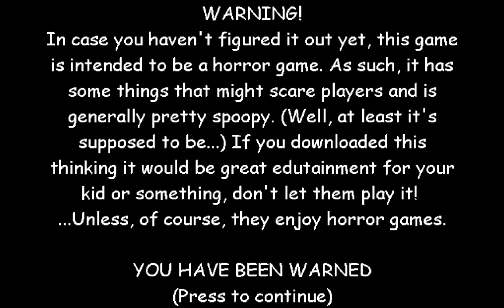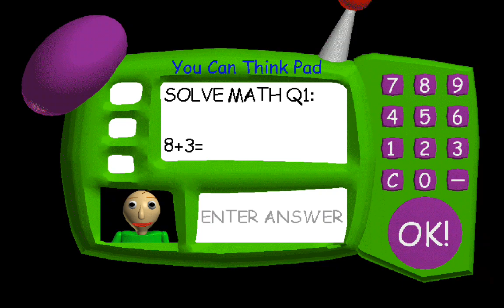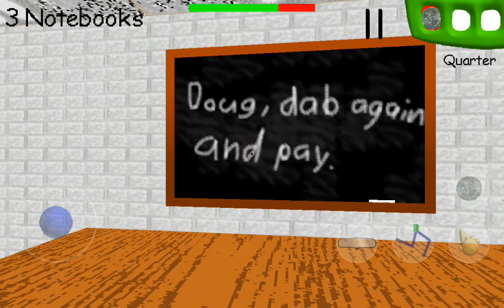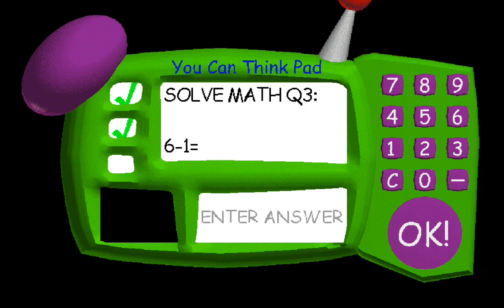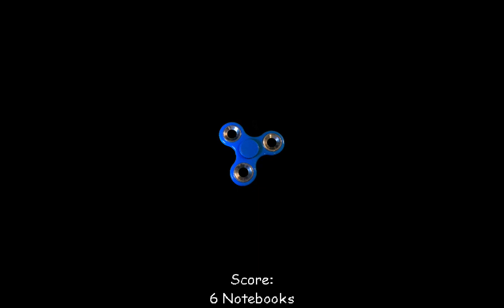I'M GETTING SO RAGED UP ABOUT THIS GAME, Y'ALL!!!!😤😠🤬 ||✨Part 2✨